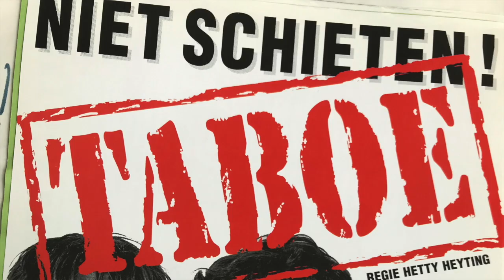Niet Schieten! 25 jaar lust & leed in Cascade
Sinds dit ijzersterke cabarettrio in 1994 Cameretten won, is het een vaste waarde in de theaters. Speciaal voor het 25-jarig jubileum komen zij nog eenmaal terug in de oorspronkelijke formatie. Maarten, Arend én Erik brengen met liefde een avond vol lust en leed uit al hun veertien shows. Niet om het allemaal nog eens dunnetjes over te doen maar om te laten zien dat ze wijzer zijn geworden. Vooral de bijzondere band die het drietal met de vrouwelijke helft van de bevolking heeft, is een terugkerend thema gebleken.

Het doorgronden van het vrouwelijk geslacht blijft hun missie of misschien wel hun passie. Ze komen speciaal voor u naar Cascade om de mensen uit Hendrik-Ido-Ambacht haarfijn uit te leggen hoe zij denken dat alles in elkaar steekt. Voor de één een feest van herkenning. Voor de ander een hilarische openbaring! U gaat het zelf ervaren en beleven in deze overdonderende voorstelling. NB: Het werk van Niet Schieten! wordt inmiddels door menig psycholoog en relatiebemiddelaar als standaardwerk beschouwd.